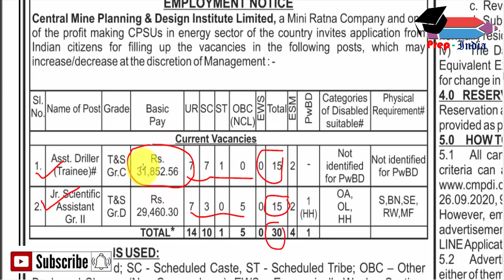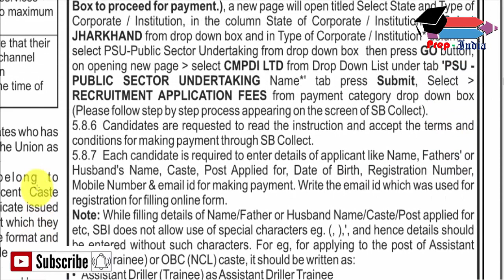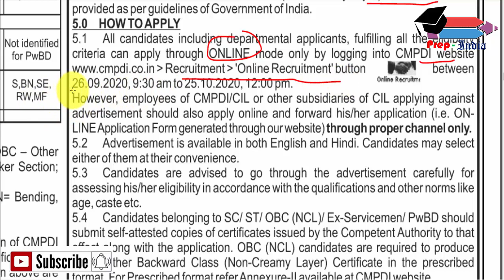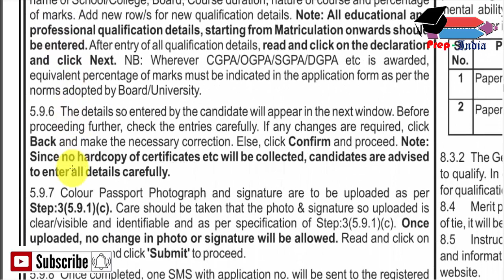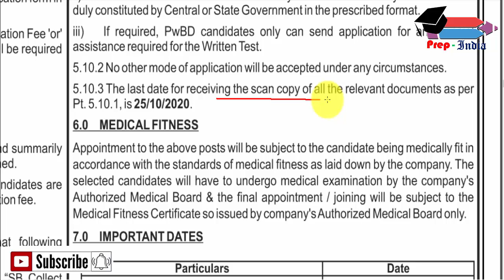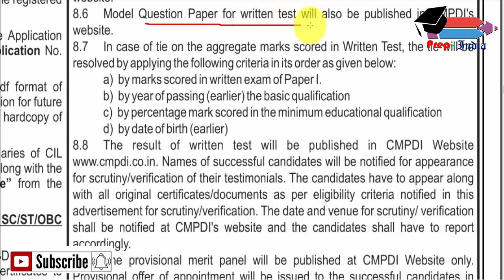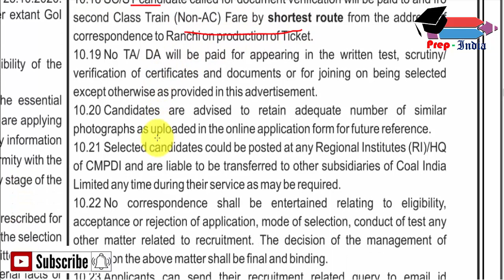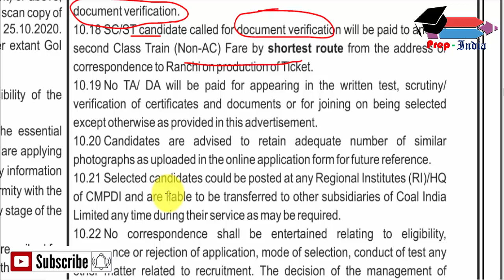Central Mine Planning & Design Institute || Assistant Driller (Trainee) & Jr. Scientific Assistant.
Central Mine Planning & Design Institute invites application for  Assistant Driller (Trainee) & Jr. Scientific Assistant.